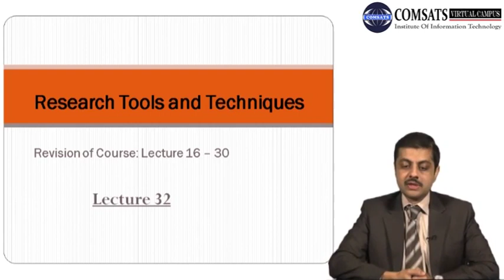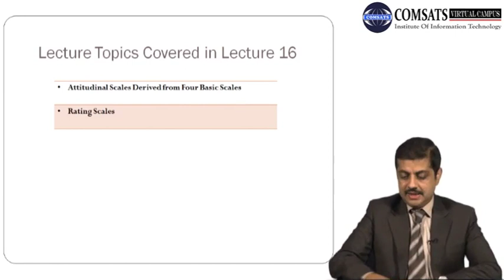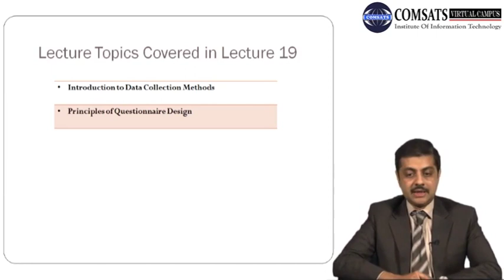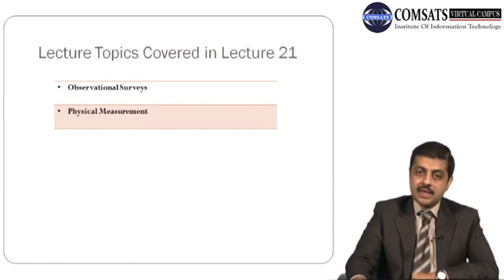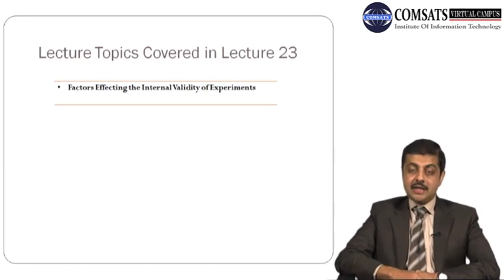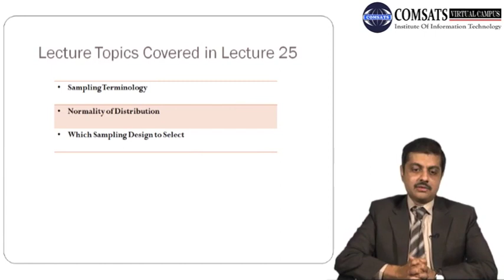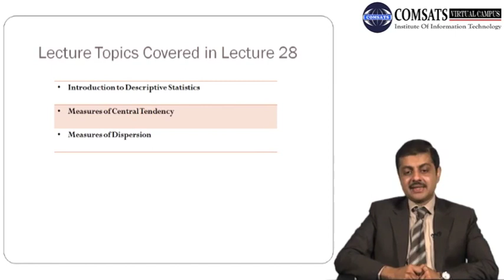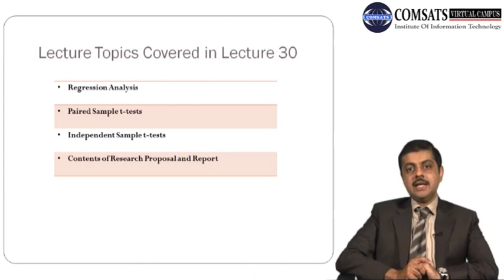Attitudinal Scales Derived from Four Basic Scales MGT301 LECTURE in Hindi Urdu 32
Attitude scale wikipedia,
Attitude measurement scales PDF,
Attitude scale examples,
Attitude scale PDF,
Advantages of attitude scale,